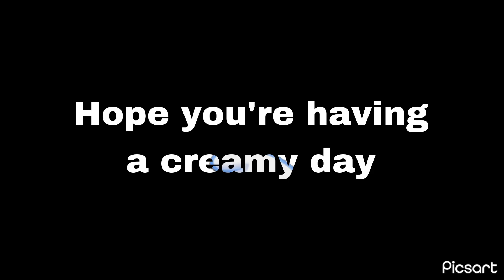New ￼intro trough season 1 to season 4